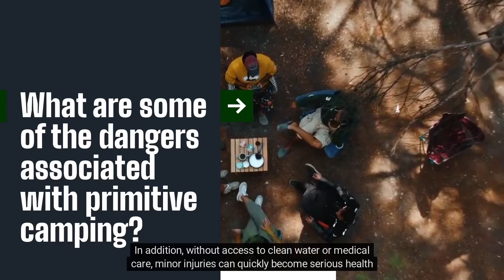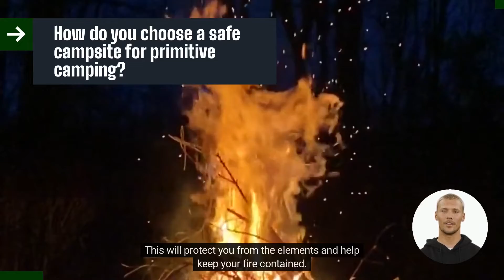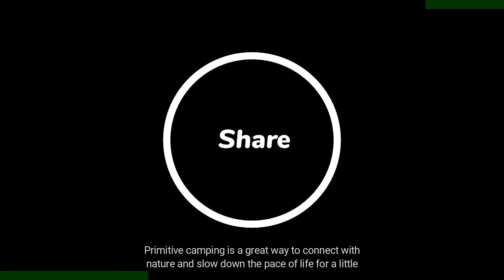Is Primitive Camping Safe? | CampDotCom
In this video, we explore the risks and rewards of primitive camping. We'll look at what you need to consider before venturing out into the wild, and offer some tips on how to make your trip as safe as possible.